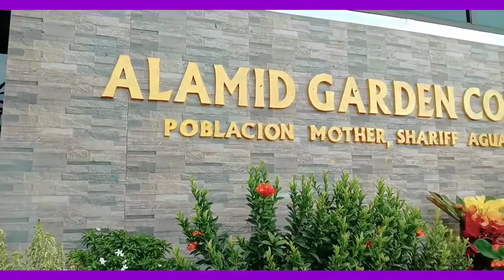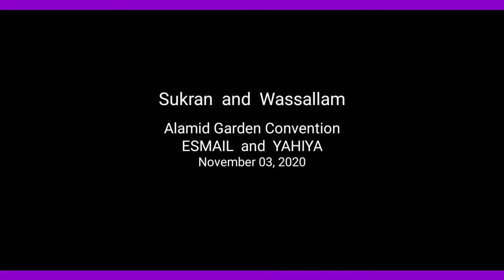ESMAIL and YAHIYA. ALAMID GARDEN CONVENTION 11/03/20